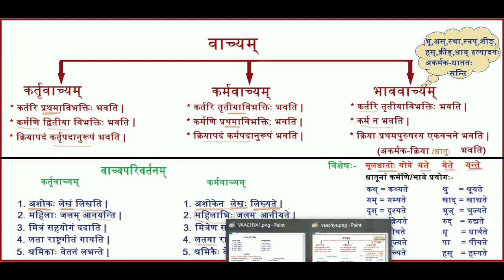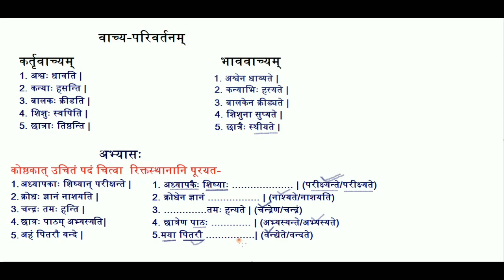Vachyaparivartanam | VACHYAM | वाच्य परिवर्तनम् | vachya | वाच्यम् परिवर्तन | vachya parivartan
Vachya parivartan vachyaparivartanam

 VAACHYAM
VACHYAM

वाच्य परिवर्तनम् संस्कृत
व्याकरण सीखने का आसान तरीका
Sanskrit Hindi Grammar for 8th-12th
सभी प्रतियोगी परीक्षाओं हेतु.

संस्कृत में गीत लिरिक्स के साथ हारमोनियम और कीबोर्ड पर बजाना सीखें
Sanskrit songs harmonium playing with lyrics.